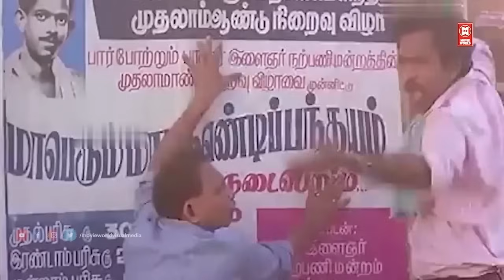இங்கிலிஷ் தெரியாத...உங்க கூட பழகவே கேவலமா இருக்குனே | Senthil & Goundamani Tamil Comedy Scenes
நான் ஒரு கலைஞன் செருப்பு பிஞ்சு போயிரும்..அழகை ரசிக்கிறவன்| Senthil & Goundamani Tamil Comedy Scenes

|| ANTI-PIRACY WARNING ||

*COPYRIGHT PROTECTED*